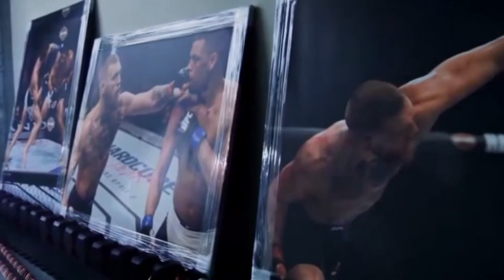Edzés motiváció - Training motivation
Motivuáció: Conor Mcgregor & Szabó Péter